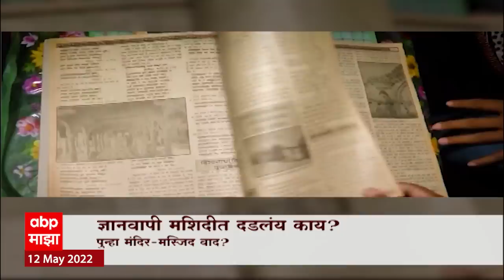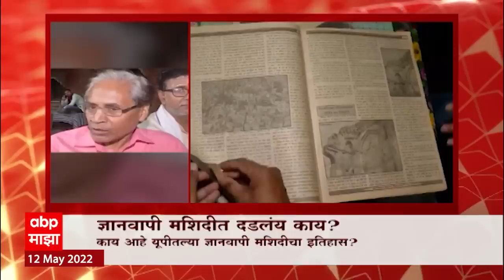Uttar Pradesh : ज्ञानवापी मशिदीत दडलंय काय? मशिदीच्या ठिकाणी खरंच मंदिर असल्याचे पुरावे?